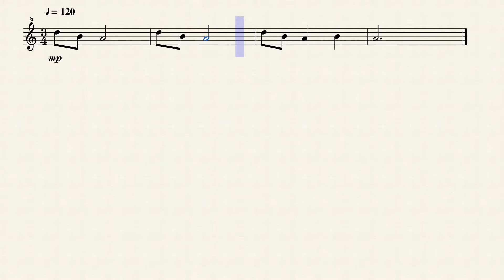Epona's Song | LoZ: Ocarina of Time - Ocarina Sheet Music Transcription || trans. Noah Faulkner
A quick transcription of Epona's Song from Legend of Zelda: Ocarina of Time.